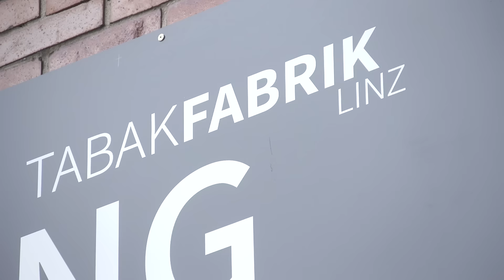Ich bin KLIPP - Herbsttrend 2015 Making of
Auch der diesjährige KLIPP Herbsttrend steht unter dem Motto ICH bin KLIPP. Im Gegensatz zu den letzten Trendshootings, setzt KLIPP diesmal seine eigenen Mitarbeiter mit trendigen und typgerechten Frisuren in Szene.
Ob Frisörin, Lehrling oder Regionalmanager oder Mitarbeiter in der KLIPP Service Zentrale, sie alle zeigen mit tollen, eindrucksvollen Frisuren wofür das Unternehmen seit Jahrzehnten steht: Kompetenz, Leidenschaft und Sympathie.

Freuen Sie sich auf eine aufregende, abwechslungsreiche KLIPP Frisurenkollektion Anfang September.

Zur Einstimmung auf den Trend hier das Making of Video vom Trendshooting in der Linzer Tabakfabrik.